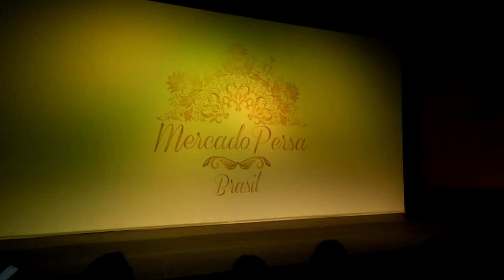Final - Concurso Solo Profissional Star Golden Mercado Persa 2017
Minha participação na final do Concurso Solo Profissional Star Golden Mercado Persa 2017.
Edição: BellyLab
Centro Cultural Shangrilá House.